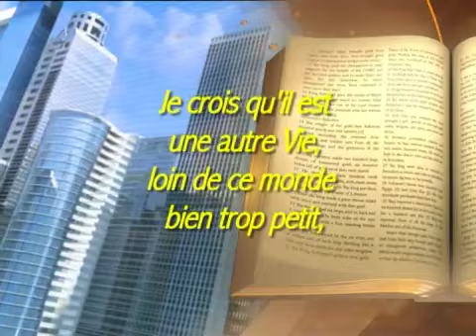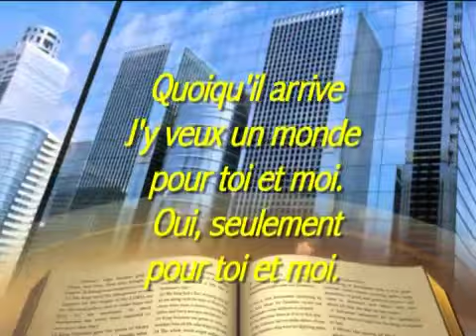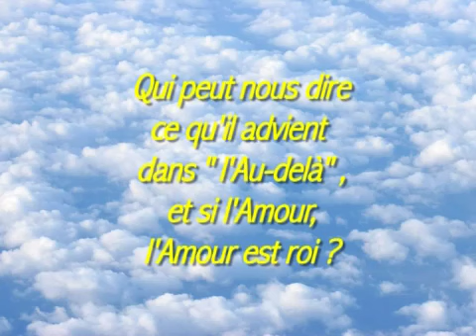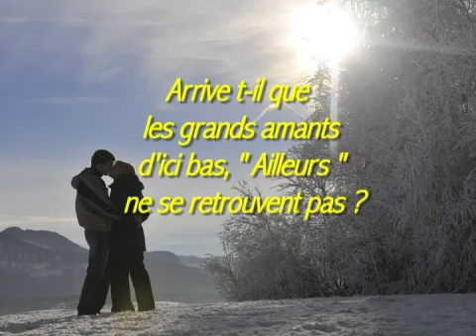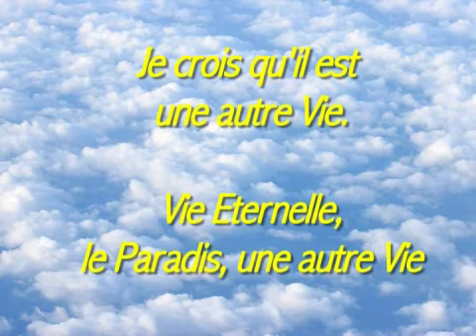UNE AUTRE VIE. Jean-Claude GIANADDA